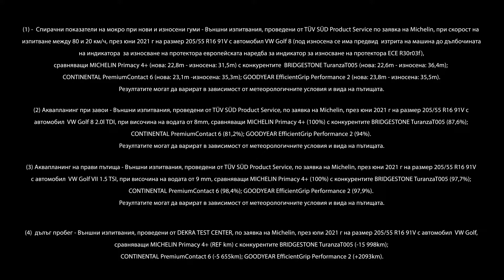Летни гуми MICHELIN PRIMACY 4+ (Видео 2)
Летни гуми MICHELIN PRIMACY 4+

Изпитайте растящата с времето сигурност с гумата MICHELIN PRIMACY 4+. Предназначена да осигурява защита на вас и вашите пътници километър след километър.

Лятната автомобилна гума на MICHELIN за повече сигурност, създадена да издържи
Най-добри спирачни показатели на мокро при достигане на законоустановения праг на износване
Най-добър контрол при аквапланинг
Отличен пробег

Проектирана с технологиите на MICHELIN “EverGrip”
За повече сигурност, създадена да издържи. Дълготрайната гума MICHELIN PRIMACY 4+ предоставя най-добрите спирачни показатели на мокро при достигане на законоустановения праг на износване и контрол при аквапланинг. Технологиите на  MICHELIN “EverGrip” са съчетани с последното поколение каучукова смес със самообновяващ се протектор, съставен от комбинация от два вида интелигентен каучук с различна степен на твърдост, които гарантират че гумата ще запази показателите си за безопасност, дори и в износено състояние.

Дълготрайно и уверено шофиране. Не губи време в тревоги за гумите, наслади се на отличната дълготрайност с MICHELIN PRIMACY 4+ , при която нивото на безопасност не се променя с течение на времето. Шофирай спокойно, благодарение на технологията “MaxTouch Construction”, която увеличава до максимум контакта с пътя, за да разпредели равномерно силите на ускорение, спиране и завиване, в резултат на което животът на протектора се удължава.

- oнлайн магазин за зимни гуми, летни гуми, всесезонни гуми.

Повече информация: сервизи за гуми на Медина Мед или 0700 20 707